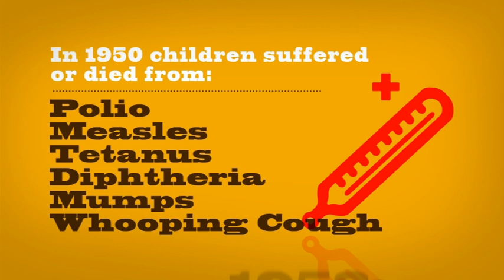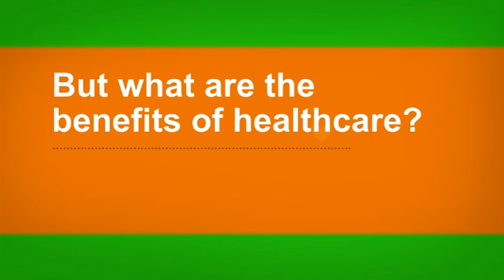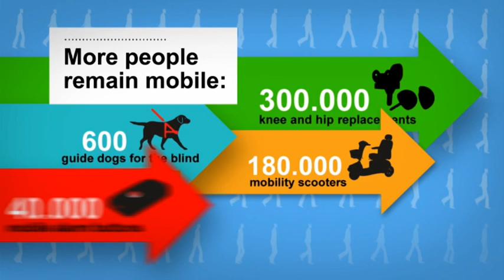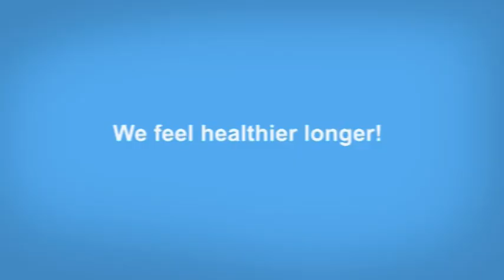The costs and benefits of Dutch health care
Dutch health care expenditure amounts to 60 billon euros per year and rising. That's a lot of money for 16 million people. But there are benefits. For example: since 1950 the life expectancy increased 6 years due to health care. Also the size of the workforce and its productivity increases when we are healthier. That is a benefit for the Dutch economy. This movie gives a lot of facts about the costs and benefits of health care.